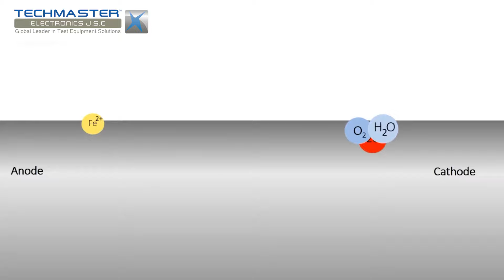Techmaster Giải pháp đóng gói bảo quản thiết bị hiệu chuẩn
QUY TRÌNH ĐÓNG GÓI VÀ BẢO QUẢN THIẾT BỊ HIỆU CHUẨN DỄ BỊ GỈ SÉT TẠI TECHMASTER
Thiết bị/ linh kiện bằng kim loại khi để trong môi trường tự nhiên dễ bị ăn mòn, gỉ sét gây ảnh hưởng nghiêm trọng đến việc sử dụng, gây tổn thất cho người dùng. Đặc biệt là các thiết bị/linh kiện được sử dụng cho việc hiệu chuẩn. Chính vì vậy, việc lên phương án chuẩn bị và thực hiện nghiêm túc các quy tắc trong đóng gói, bảo quản thiết bị, linh kiện là điều vô cùng cần thiết.

Các giải pháp bảo quản  thiết bị dễ bị rỉ sét phổ biến như:
1. Dùng dầu/mỡ để bảo quản
2. Giải pháp sơn phủ
3. Giải pháp VCI: là giải pháp mang lại hiệu quả cao, an toàn với con người và môi trường hàng đầu ở thời điểm hiện tại. Giải pháp này được Techmaster tin chọn và ứng dụng trong việc bảo quản thiết bị dễ gỉ sét.

Chúng tôi xin giới thiệu đến các bạn quy trình đóng gói và bảo quản các thiết bị hiệu chuẩn dễ bị gỉ sét tại Techmaster

Timecodes

0:00 - Intro
0:04 - Giới thiệu
0:49 - Hiện tượng rỉ sét linh kiện kim loại
1:24 - Giải pháp đóng gói VCI
1:46 - Quy trình bảo quản thiết bị tại Techmaster
3:57 - Kết thúc

Follow Techmaster Electronics J.S.C
Để tìm hiểu thêm về dịch vụ hiệu chuẩn và cung cấp thiết bị đo lường vui lòng truy cập:
Dịch vụ:
- Dịch vụ đo và phân tích rung động, đo và phân tích chất lượng điện năng, chụp ảnh nhiệt